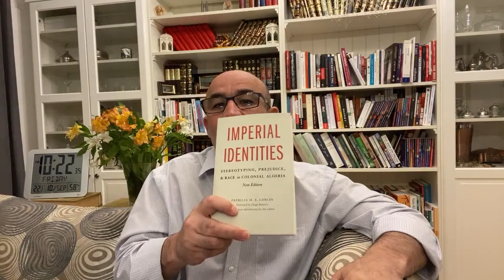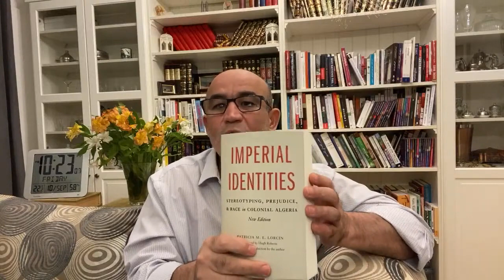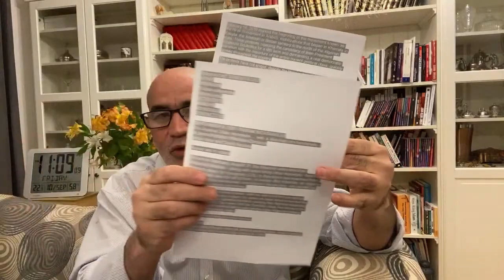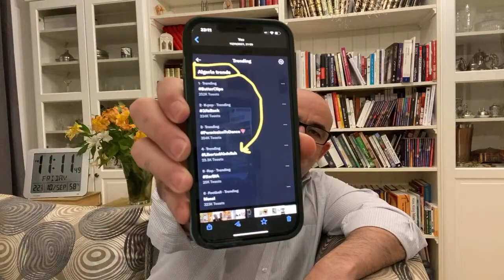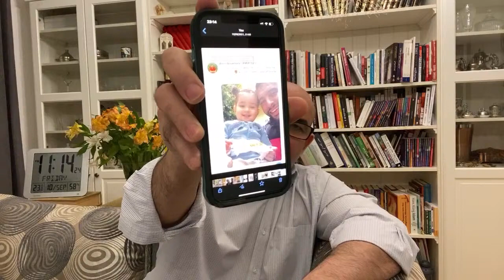إعادة نشر لايف زيتوت الخميس 10/ 09/ 2020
إعادة نشر لايف 10 سبتمبر 2020 والذي تضمن النقاط التالية:
🔴 تعازي الخالصة لعائلة بوراس في وفاة الأخت المناضلة نزهة، رحمها الله ورزقها الفردوس.
🔴 ما يسمون بقضاة التحقيق يتغولون على المحامين والاحرار لكنهم يقفون استعدادا عند أول اتصال من مراكز المخابرات.
🔴 المرحوم طارق زدام... تتراكم المؤشرات والقرائن انه اغتيل.
🔴 محاكمة الاخوة لعلامي ومراد شليقة.
🔴 انسحاب هيئة الدفاع في برج بوعريريج بسبب محاولة اهانتهم من طرف ما يسمى بقاضي التحقيق.
🔴 استراتيجية العصابة هي تفتيت الحراك.
🔴 منظمة الكرامة كانت ولا تزال تدافع عن المظلومين.
🔴 كل دول العالم يدعمون العصابة اما في السر او في العلن او ساكتين عنهم.
🔴 أصبح كل شيء في الجزائر نقمة لان نظام الحكم عبارة عن طغمة.
🔴 نصيحتي للمناضلين الشباب.. معركتنا الوحيدة اليوم هي مع العصابة التي دمرت البلاد.
🔴 رسالة من دبلوماسيون جزائريون يعانون.
🔴 يجب على الموظفين في الجزائر ان يكونوا موظفي دولة لا موظفي عصابات.
🔴 ماذا حدث في الليلة الأخيرة للقايد صالح.
🔴 عبد العزيز جراد المزور يدّعي محاربة الفساد.
🔴 تناقض زغماتي (فيديوهات)
🔴 تعليقي على ما يسمى بمشروع الدستور.
🔴 يتكرر الاستعمار بالمستوطنين الجدد وسيتم إرسال الجيش للقتال في الخارج من أجل مصالح فرنسا وأمريكا.
🔴 صلاحيات إمبراطورية لما يسمى بالرئيس.
🔴 زغماتي السفيه يريد أن يجعل تبون الولي الفقيه.
🔴 رئيس الجزائر عبر التاريخ تتحكم فيه الدبابة.. هي من تأتي به وهي من تطيح به.
🔴 الجزائر بلد يكفي 400 مليون شخص وليس 40 مليون "عايشين الميزيرية"
🔴 فضح النظام هو القاعدة والتستر عليه هو الاستثناء.
🔴 رسالتي إلى اخواننا المحامين.
🔴 أحرار بجاية يقررون إقامة صلاة الجمعة.
الأسماء التي ذكرت في هذا اللايف:
عبد المجيد تبون – نزهة بوراس – حسان بوراس – إبراهيم (شمس الدين) لعلامي – موسى لعلامي – مراد شليقة
ياسرلعلامي – محمد لعلامي – طارق زدام – بن حمادي – فؤاد بولامية – عبد القادر حشاني – محمد بوضياف
 محمد بومعرافي – محمد العماري – القايد صالح – محمد مدين (الجنرال توفيق) – عبد الوهاب بوقزوحة
 صورية آيت محمد أويحيى – إيمانويل ماكرون – أحمد أويحيى – عبد المالك سلال – جمال ولد عباس
محي الدين طحكوت – علي حداد – سعيد بوتفليقة – بشير طرطاق – بوعزة وسيني – خالد نزار-
عبد العزيز جراد – بلقاسم زغماتي – اليمين زروال – سليمان شنين – محفوظ نحناح – عبد العزيزأمجاهد
amirdz – أمير بوخرص -  الحسين بن علي بن فاطمة (رضي الله عنهم)  - روح الله الخميني – عبد العزيز بوتفليقة
الشاذلي بن جديد – أحمد بن بلة – محمد تجاديت - نجيب ميلانو- عبد الله بن نعوم - منيرغربي - عمار بلحيمر - إبراهيم دواجي
أسماء الكتب التي ذكرت في هذا اللايف :
كتاب تاريخ العلاقات الدولية (أحداث القرن العشرين) للمؤلف لبيب عبد الستار
كتاب الحكومة  الإسلامية لروح الله الخميني

Live  Zitout Mohamed Larbi 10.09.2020
لايف زيتوت محمد العربي 10 سبتمبر 2020